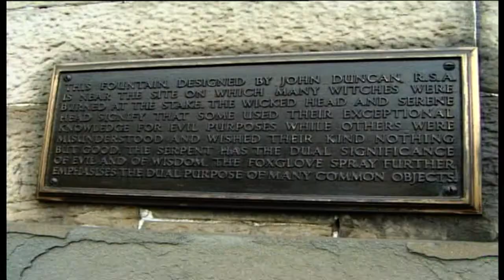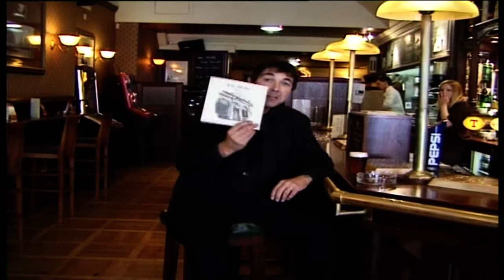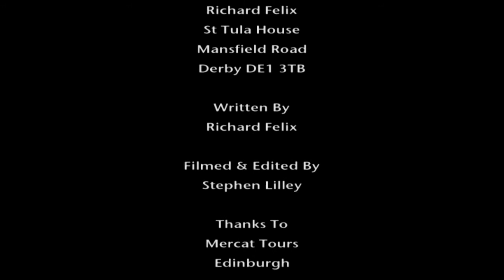Edinburgh Ghosts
Richard Felix visits Edinburgh seeking out stories of paranormal activity, supernatural sightings and occurrences. We visit some of the most haunted places in the city, from Edinburgh Castle where Lady Glammises ghost still wanders after she was wrongly accused of trying to poison King James V and was burned alive at the stake. To the eerie vaults under the South Bridge which are haunted by many ghosts including a shoe maker who has been seen admiring peoples shoes on many occasions.